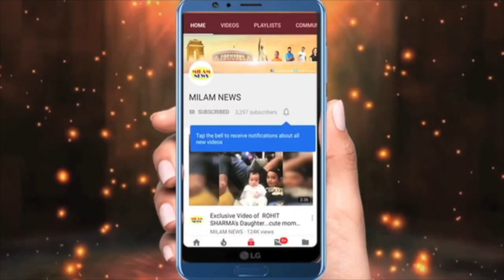अरुणीता कांचीलाल की खबर से पवन के दिमाग की हिल गई उन्होंने कभी सपने में भी नहीं सोचा था कि ऐसा होगा